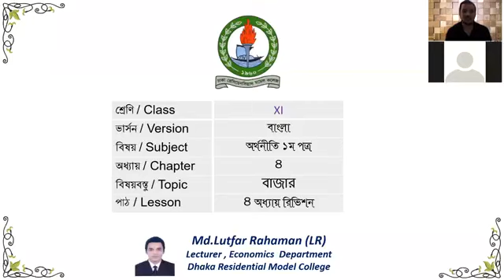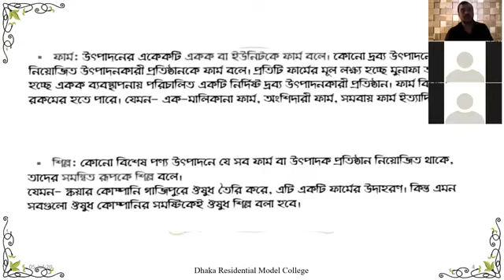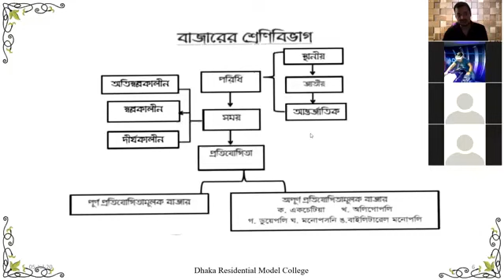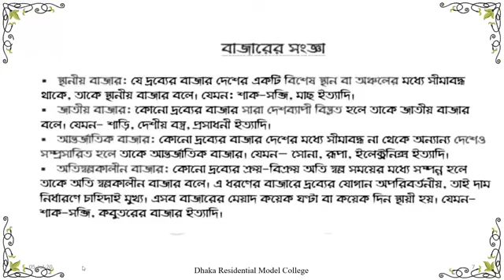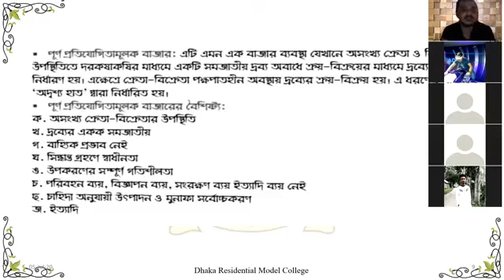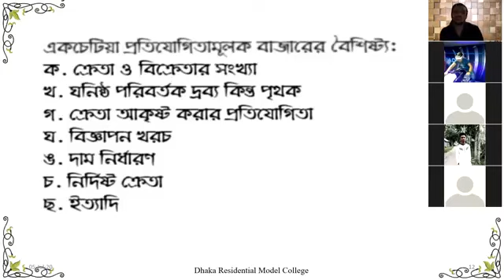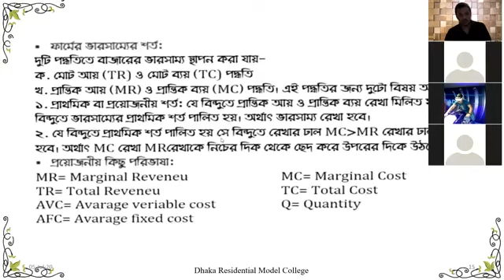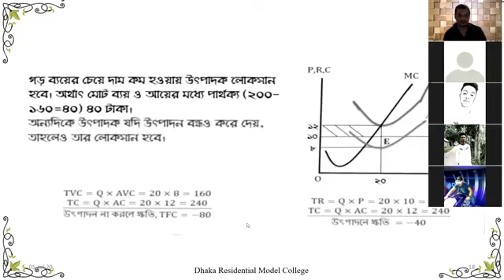Class_11 || Bangla Version || Economics_1st_Paper || Chapter_4 || Market || LR